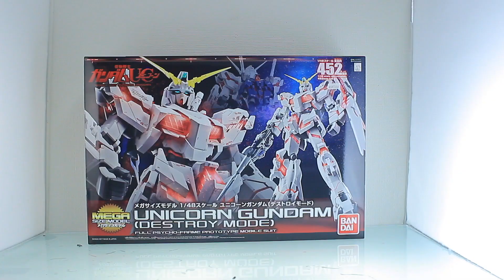MEGA SIZE Unicorn Gundam Speed Build MOBILE SUIT GUNDAM UNICORN ユニコーンガンダム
Speed Building this MEGA Huge Unicorn Gundam Kit! What a rush check it out!!